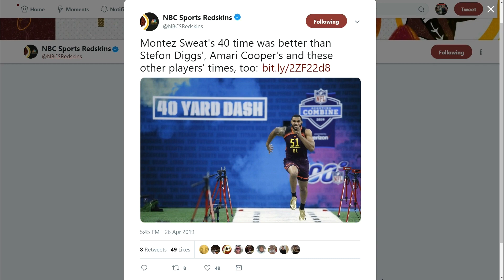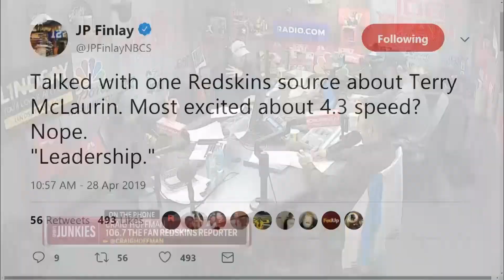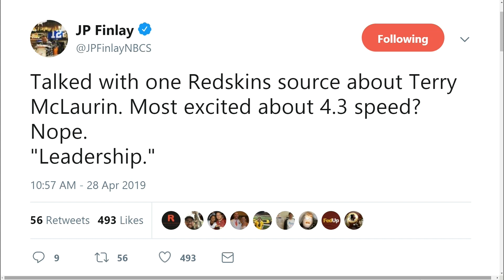Redskins Had a 'Terrific Weekend' at NFL Draft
The Sports Junkies are joined by Craig Hoffman.